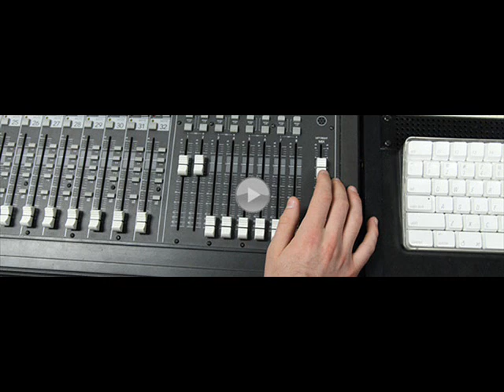Fanatic (c) 1989 by Steven W. Satterfield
Thanks, University of Colorado - Denver jazz band for your help! (The pics are some people I worked with then.)